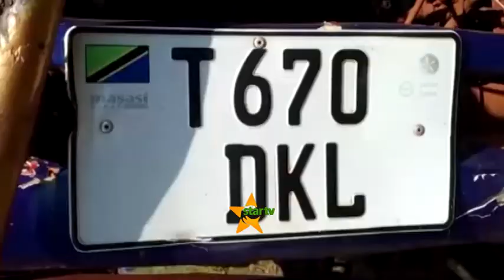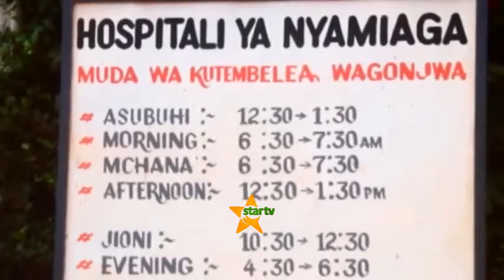DEREVA WA BASI LA KAMPUNI YA EMIRATES LILOPATA AJALI AWEKWA CHINI YA ULINZI HUKU AKIPATIWA MATIBABU.